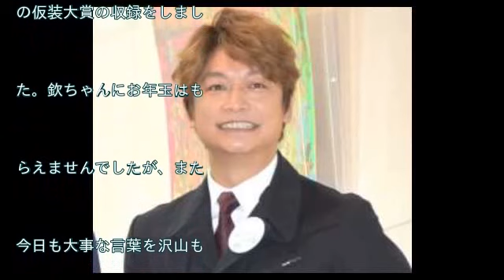香取慎吾＆欽ちゃん司会『仮装大賞』2・3放送決定 「新しい地図」で発表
タレントの萩本欽一（76）と香取慎吾（40）が司会を務める日本テレビ系人気番組『欽ちゃん＆香取慎吾の第95回全日本仮装大賞』が2月3日（午後7時～8時54分）に放送されることが、香取の公式サイト「新しい地図」で2日、発表された。

　番組はこれまで94回大会までが不定期に放送。第1回から萩本が司会を務め、第65回から香取も参加。第66回から69回、第77回から『欽ちゃん＆香取慎吾の全日本仮装大賞』のタイトルで放送されている。

　昨年8月に放送された同局毎夏恒例『24時間テレビ』内では特別企画『仮装大賞 24時間テレビ特別版』を実施したが、その際に香取の出演はなかった。その後、10月には同局への取材で番組制作の継続と、萩本・香取が再び司会を務めることが判明していた。

欽ちゃんにお年玉はもらえませんでしたが、また今日も大事な言葉を沢山もらいました。楽しかった。ありがとうこざいます！」と収録の様子を報告した。